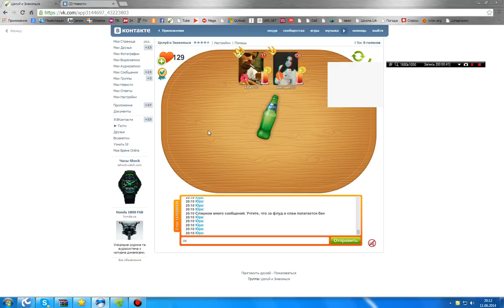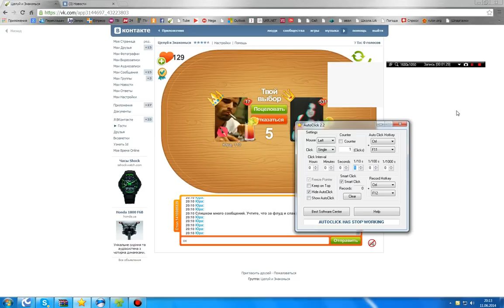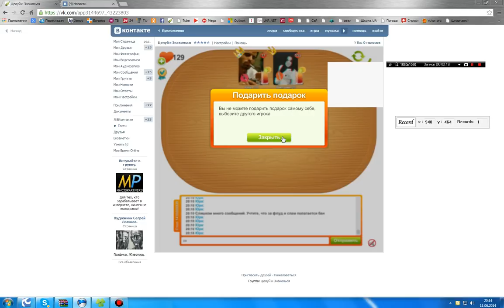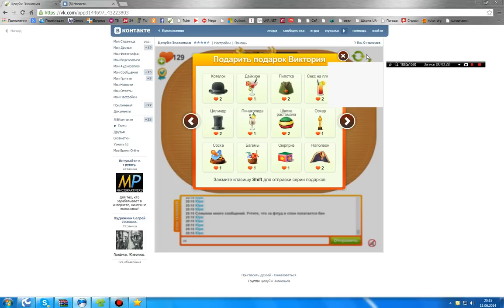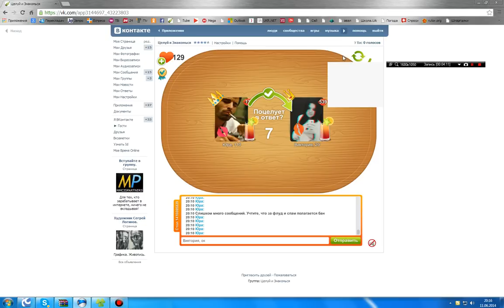Бот для приложения Целуй и знакомься, Рабочий 100%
Мой гоночный сервер в SA-MP: IP - 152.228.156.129:7777
Ссылка на автокликер - обновлена т.к. старая уже не рабочая была.
Скрин с точками - к сожалению для нового интерфейса точки еще не делал, но работает по одинаковому принципу. Я думаю вы и сами сможете найти точки :)